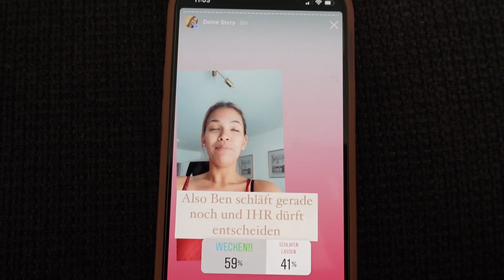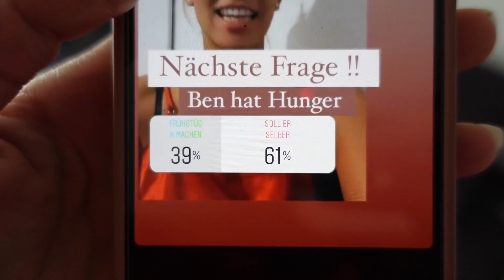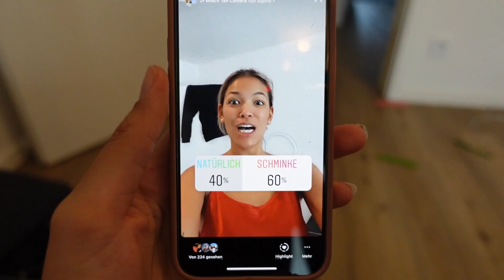INSTAGRAM entscheidet UNSEREN MORGEN 😍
HAPPY HALLOWEEN 🎃 Fresh Family

Heute erwartet euch ein Video, in dem IHR kurz über  unser Leben entscheiden durftet 🤣

Es wird natürlich heute auch unser Halloween gefilmt und die nächsten Tage für euch online gehen 👻

Jetzt wünschen wir euch aber erstmal ganz viel Spaß mit diesem Video ! 😍

Lasst gerne Liebe in den Kommentaren, wenn euch dieses Video Gefallenen hat.